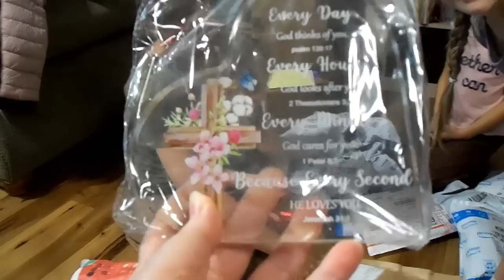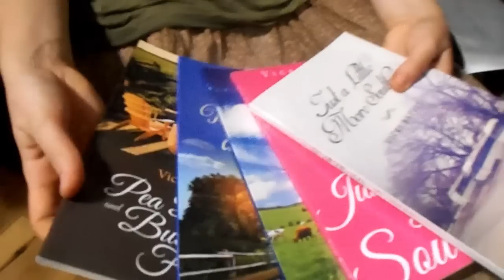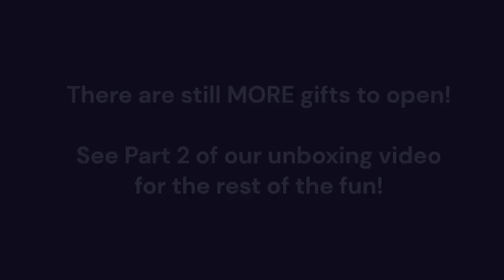MEGA Gift Unboxing for our LARGE FAMILY - Part 1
You are not going to believe how many amazing gifts we've received!!!  It's an overwhelming blessing that we're so very grateful for!  Oh, and don't worry...we plan to have Part 2 ready for you next week! :)

You Got Us WHAT?

Our mailing address at The UPS Store:
Ozark Family Homestead
1899 N. Westwood Blvd. Ste. C
PMB 256
Poplar Bluff, MO 63901

You asked for it!  Our family's wish list:

Check out the products we love and use on a daily basis in our family's Amazon Store!  It's a win-win!!

Our family:
Shawn - 51 (October 1st)
Janice - 46 (June 12th)
Samuel - 18 (March 9th)
Sarah - 16 (December 1st)
Andrew - 14 (November 24th)
David - 12 (June 1st)
Anna - 10 (July 11th)
Abigail - 8 (May 30th)
Rebekah - 2 (January 1st)